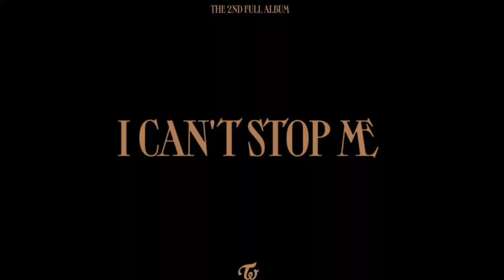TWICE - 'I Can't Stop Me' Dance Practice 2x Speed Version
This Is Just Entertainment.